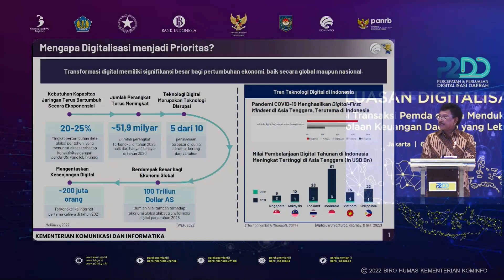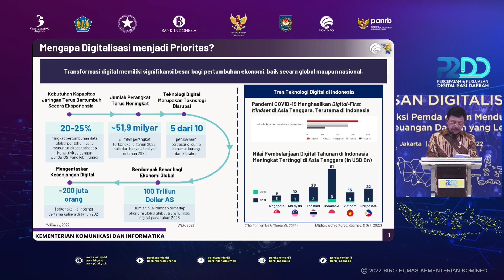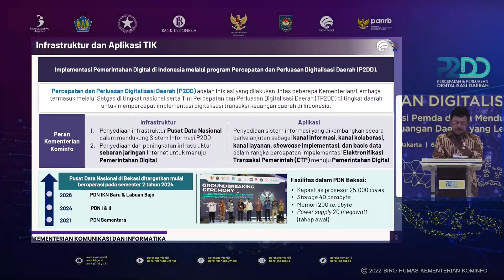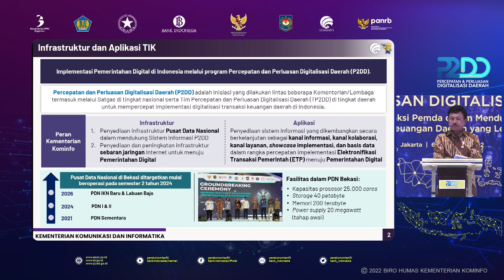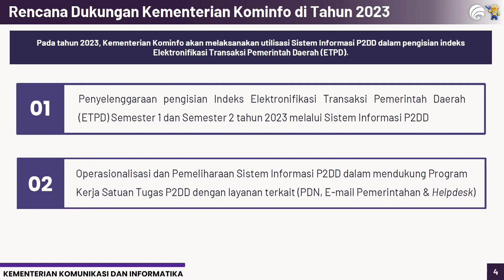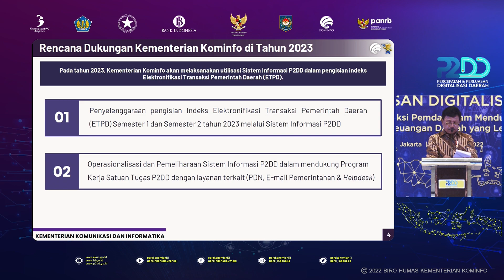Sambutan Menkominfo Dalam Rakor Percepatan dan Perluasan Digitalisasi Daerah Tahun 2022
Line: @kemkominfo

00:00 Pembukaan Menkominfo
02:48 Mengapa Digitalisasi menjadi Prioritas
03:45 Infrastruktur dan Aplikasi TIK
13:25 Sistem Informasi P2DD
14:30 Rencana Dukungan Kementerian Kominfo di Tahun 2023
15:35 Penutupan